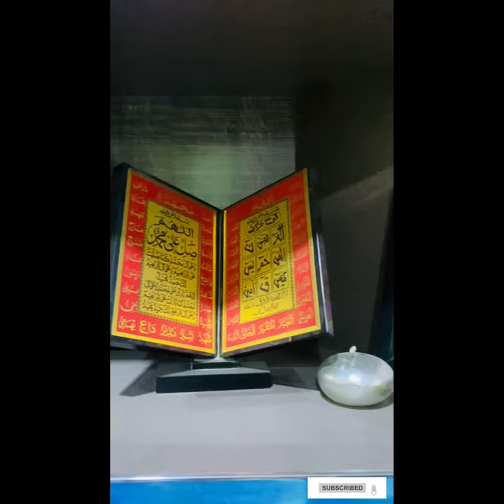Almirah for decor items | wall decor ideas | 2021decorative cabinets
Today in this video i will show u stylish and creative almirah design ideas for decorative things. High-quality Tactile sheet and trim used for making. I hope u like this information !

🔻Almirah for decor items | wall decor ideas | decorative cabinets

Youtube 🔸🔸 Other decorative videos links 🔻